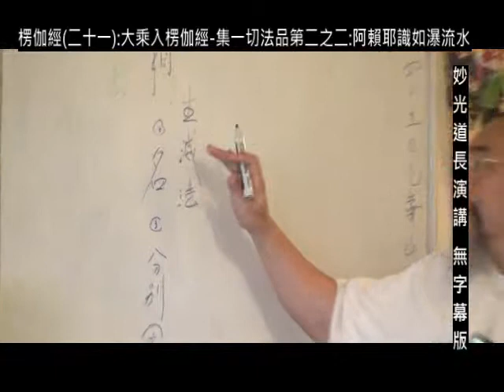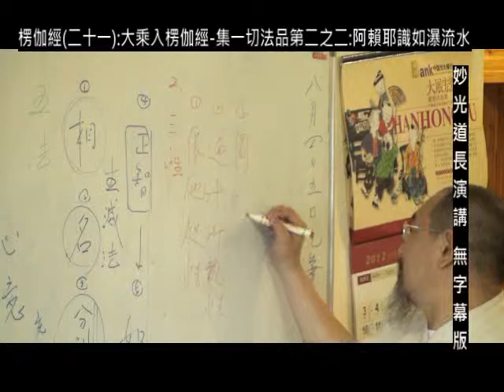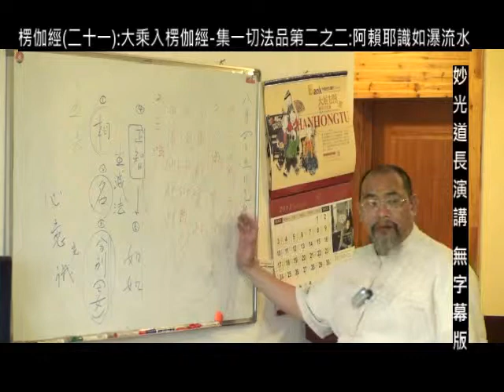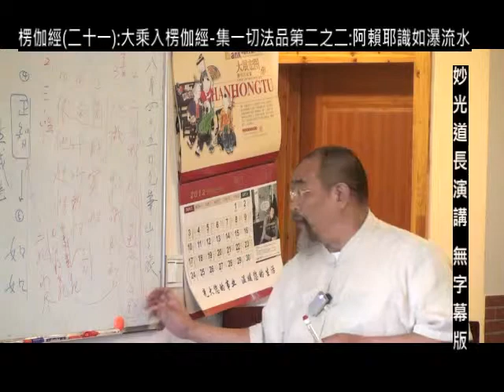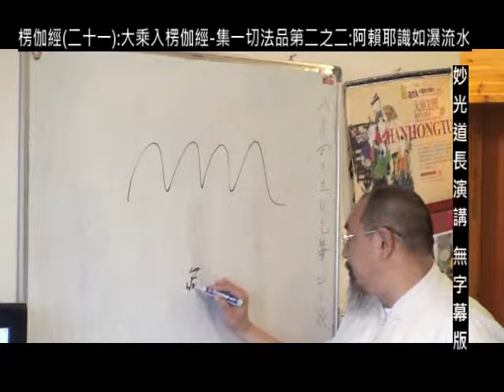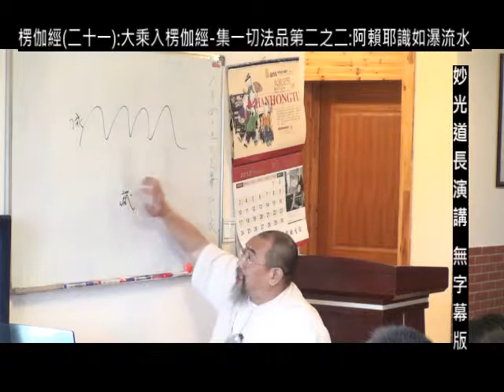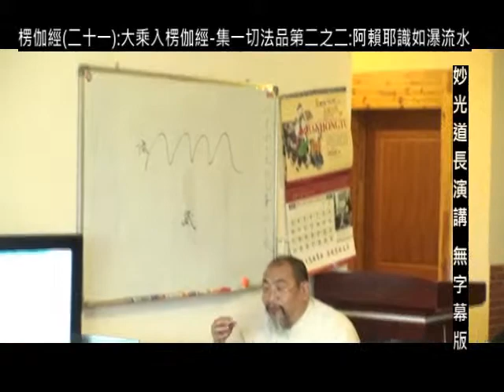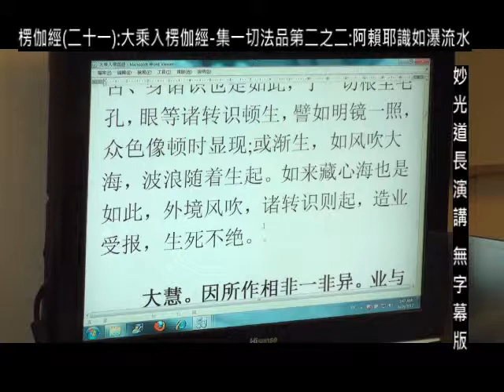楞伽經(二十一):大乘入楞伽經-集一切法品第二之二:阿賴耶識如瀑流水